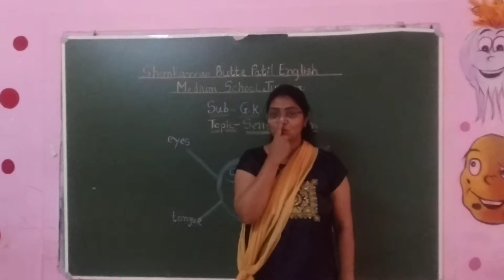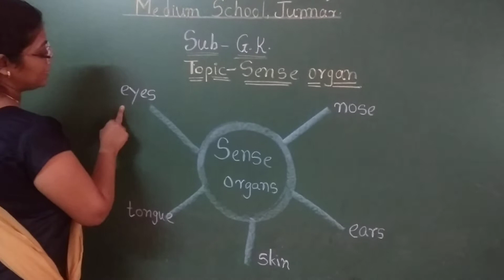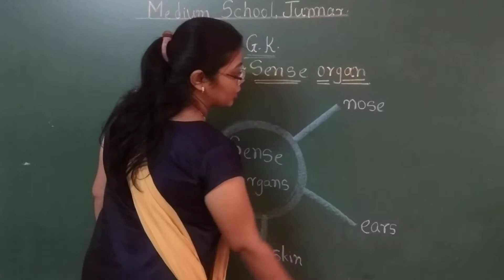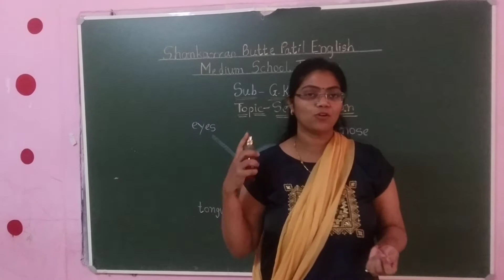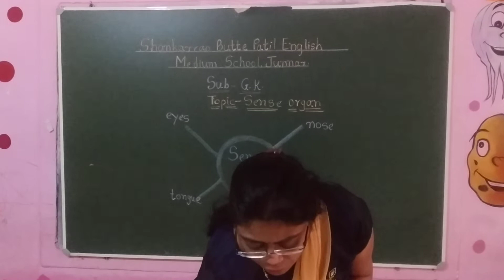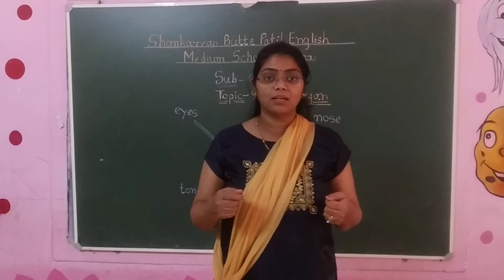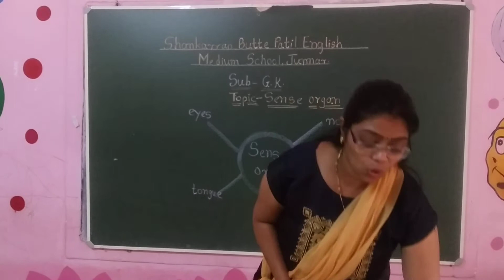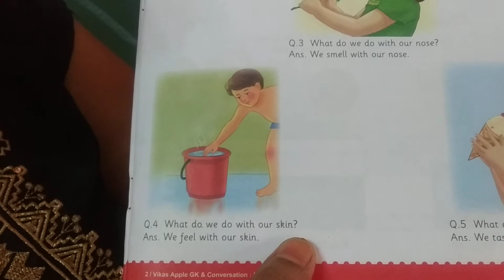Shankarrao Butte Patil English Medium School, Junnar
sense organs